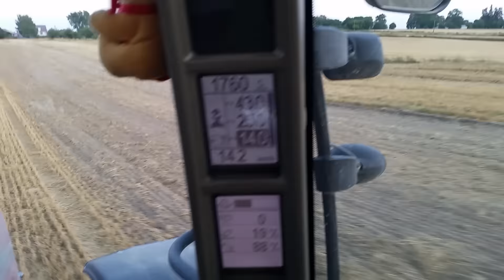Uprawa pożniwna 2015 (CASE & FENDT)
Pozdrowienia dla Pawła za nagrywanie
W rolach głównych:
Case 210 PUMA CVX & Horsch Terrano 4FX
Fendt 515 & Kongskilde

Ścieżka dźwiękowa, nie jest moją własnością, nie roszczę do niej żadnych praw autorskich. Film ma charakter edukacyjny.